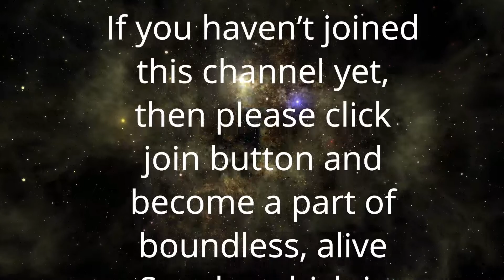कौन किसको क्या समझेगा ये चिंता छोड़ दें | Anant Sri